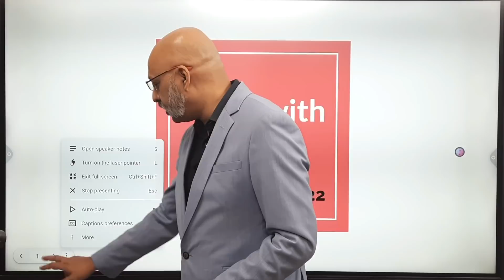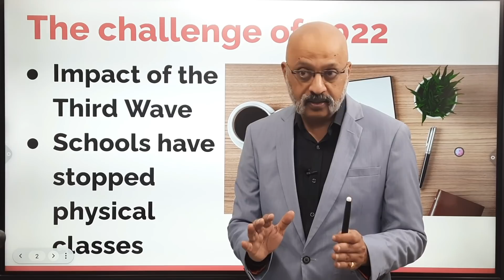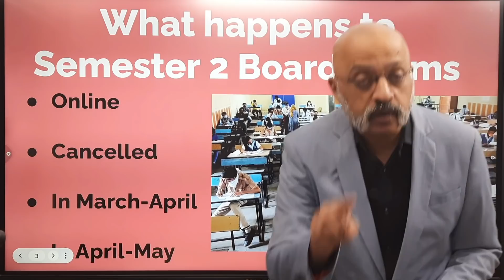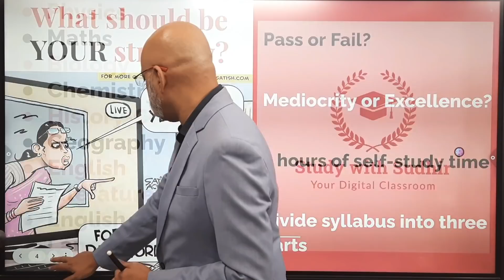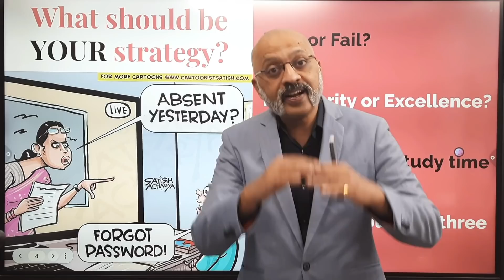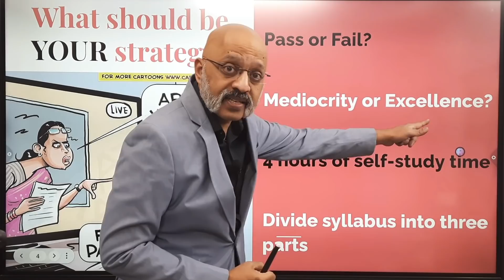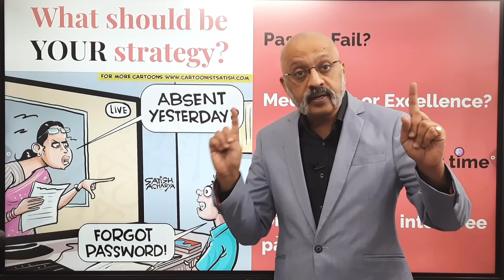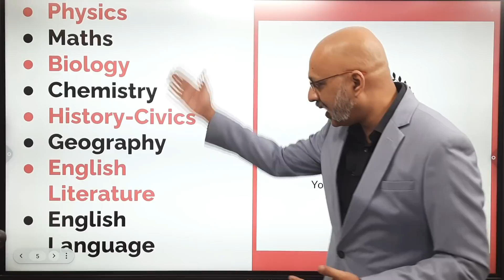ICSE & CBSE Board Exams | Online classes, Unfinished syllabus | How to plan your study schedule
🔴 For the BEST study courses for ISCE 10 for Semester 2 on Maths, Physics, Chemistry, Biology, History-Civics, English and Geography, download our Study with Sudhir app on Playstore